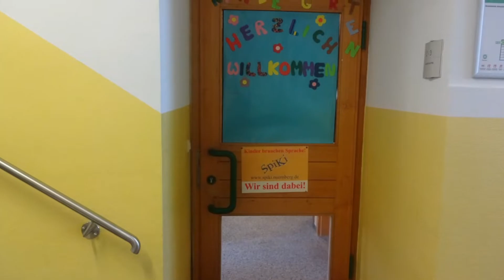Kindergarten Almoshof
Der Kindergarten Almoshof stellt sich vor.

Copyright: Stadt Nürnberg – Kindergarten Almoshofer Hauptstraße 37